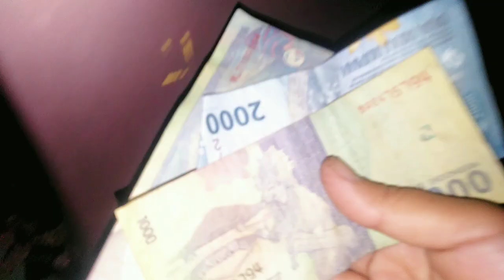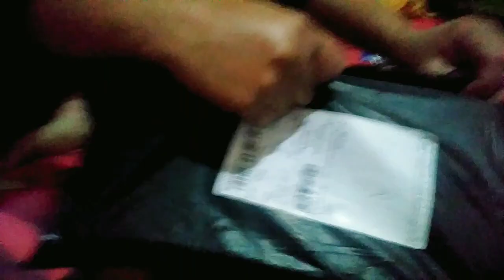BELANJA MINGGUAN KEPERLUAN JUALAN DI RUMAH | HIELING SETITIK BONGKAR & MENATA BELANJAAN BUKA PAKET!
BELANJA MINGGUAN HEMAT JULI 2023 || CUCI MATA |  JUALAN DI RUMAH | BONGKAR & MENATA BELANJAAN! BUKA PAKET,
hy semua di video kali ini aku mau share aktivitas ku di rumah sederhana,BELANJA MINGGUAN HEMAT JULI 2023 || CUCI MATA |  JUALAN DI RUMAH | BONGKAR & MENATA BELANJAAN! simak terus yah jangan di skip2 dukung juga chanel aku biar berkembng dengan cara like coment dan subscribe trimakasih sebelumnya! @IRTASGAR